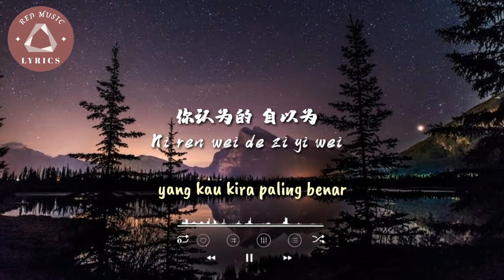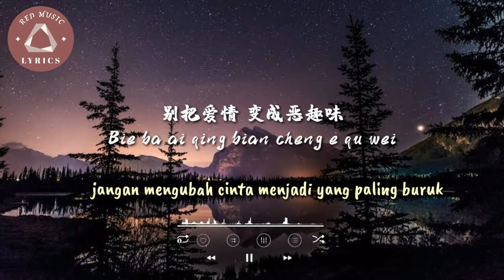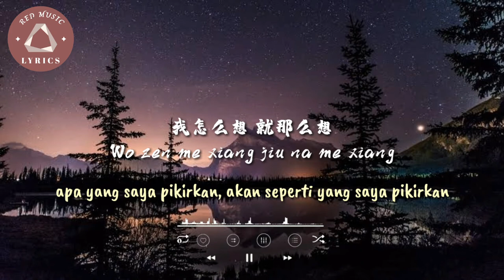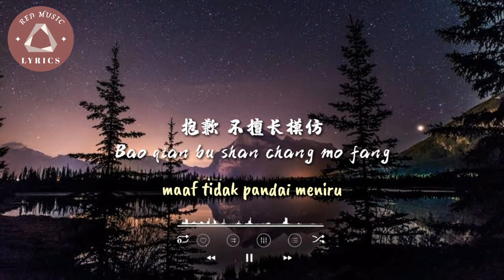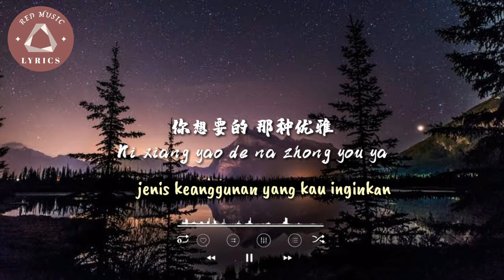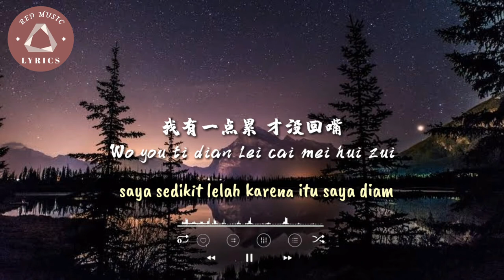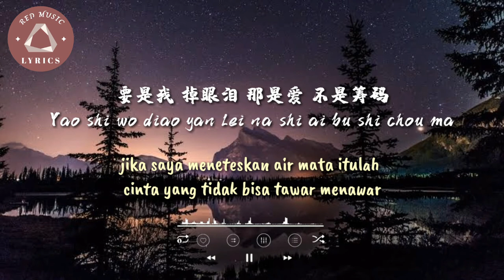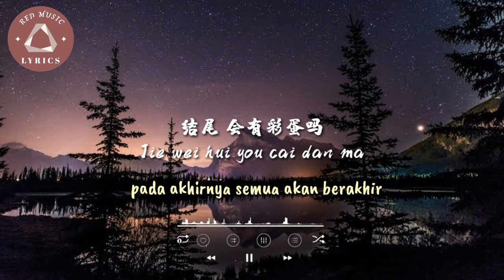家家酒 Jia Jia Jiu [permainan rumah] || [playhouse] || Lirik terjemahan indonesia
抱歉 不是洋娃娃
Bao qian bu shi yang wa wa
微笑 久了会累吧
Wei xiao jiu le hui lei ba
我怎么想 就那么想
Wo zen me xiang jiu na me xiang
懒得再假装
Lan de zai jia zhuang

抱歉 不擅长模仿
Bao qian bu shan chang mo fang
你想要的 那种优雅
Ni xiang yao de na zhong you ya
想哭的话 就哭了啊
Xiang ku de hua jiu ke le a
管谁的眼光
Guan shui de yan guang

我有一点累 才没回嘴
Wo you ti dian lei cai mei hui zui
你认为的 自以为
Ni ren wei de zi yi wei
并不是 无所谓
Bing bu shi wu suo wei
别把爱情 变成恶趣味
Bie ba ai qing bian cheng e qu wei

我们 是真的爱吗
Wo men shi zhen de ai ma
我想问我自己吗
Wo xiang wen wo zi ji ma
要是像 家家酒 想要家 就有个家
Yao shi xiang jia jia jiu xiang yao jia jiu you ge jia
那该有多好呀
Na gai you duo hao ya

愿望 都会成真吗
Yuan wang dou hui cheng zhen ma
打开全景模式吧
Da kai quan jing mo shi ba
爱不是 扮家家酒 玩腻了 说放就放
Ai bu shi ban jia jia jiu wan ni le shuo fang jiu fang
像没事一样
Xiang mei shi yi yang

我们 是真的爱吗
你想问你自己吗
Ni xiang wen ni zi ji ma
要是像 家家酒 照剧本 过下去呀
Yao shi xiang jia jia jiu zhao ju ben guo xia qu ya
那会多快乐啊
Na hui duo kuai le a

结尾 会有彩蛋吗
Jie wei hui you cai dan ma
谁会抢著说实话
Shui hui qiang zhe shuo shi hua
爱不是 扮家家酒 讲好了 要忘就忘
Ai bu shi ban jia jia jiu jiang hao le yao wang jiu wang
像大人一样
Xiang da ren yi yang

要是我 掉眼泪 那是爱 不是筹码
Yao shi wo diao yan lei na shi ai bu shi chou ma
转过头 不让你笑话 Ah
Zhuan guo tou bu rang ni xiao hua